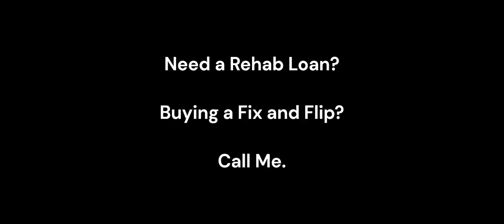Concrete Patio and Gazebo Under $15,000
Get your Flip or Hold Loans from an MLO that is also an REI

New Investor Home Loan Coach